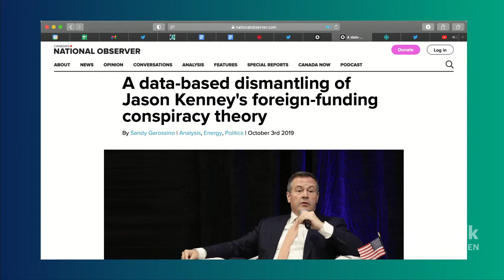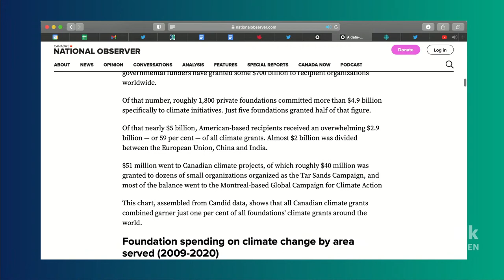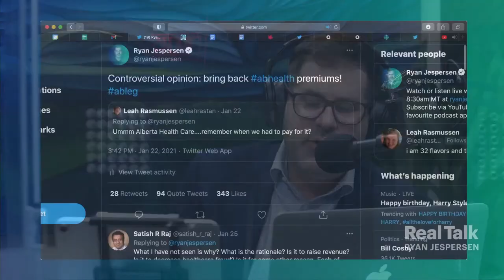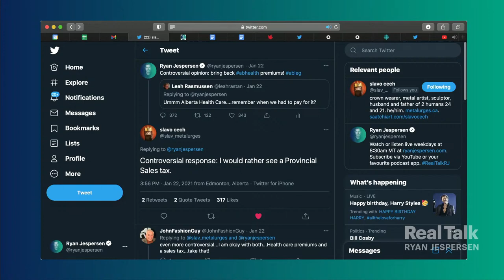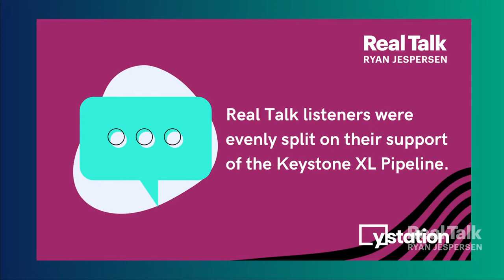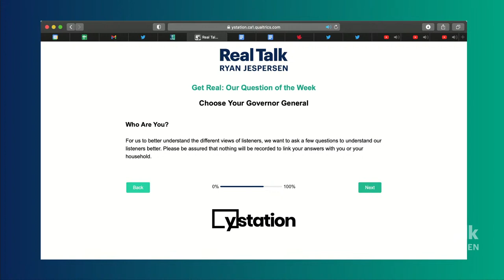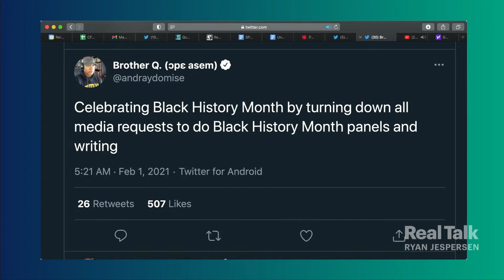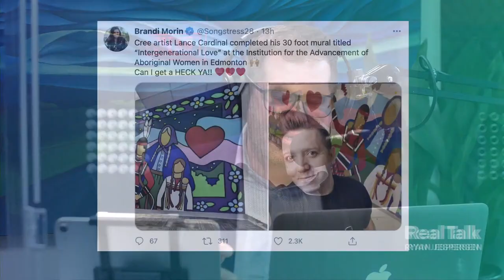February 1, 2021 - Sandy Garossino, Janis Irwin, Vitor Marciano, Carrie Tait, Andray Domise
Is there actually a foreign-funded conspiracy against Alberta oil? Journalist, lawyer, and former Crown prosecutor Sandy Garossino takes us through her ongoing coverage for the National Observer. It's the first-ever "Meet in the Middle Monday" with NDP MLA Janis Irwin and former Wildrose Party strategist Vitor Marciano. From very different political perspectives, Janis and Vitor explain why they agree on something as controversial as health care funding, and explore how we should pay for our biggest budget expenditure. Maclean's contributing editor Andray Domise tells us why he took to TikTok to comment on the GameStop/Wall Street story, and speculates where it will go in the days and weeks to come. Plus, it's the start of another week, and that means another edition of Positive Reflections, presented by Kuby Energy!

5:38 - Sandy Garossino
34:52 - Janis Irwin & Vitor Marciano
1:24:47 - Carrie Tait
1:47:19 - Andray Domise